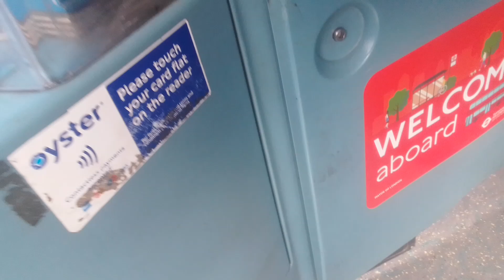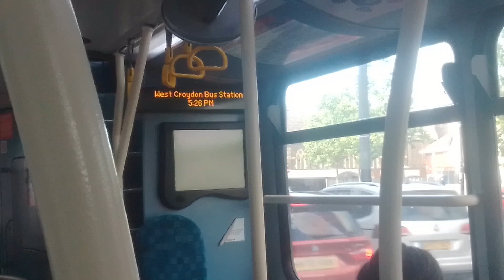Loud Gear Whine, Singing Back To It's DB250 Arriva Elders | AL DW309 On Bus Route 60 Part 1